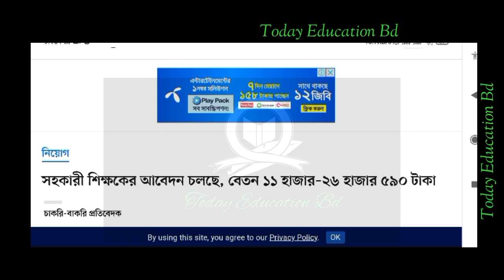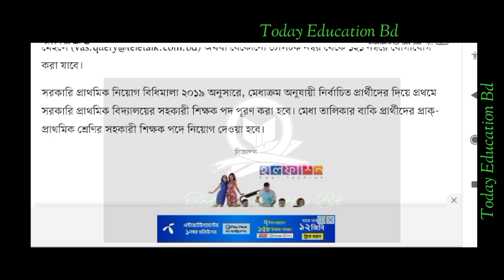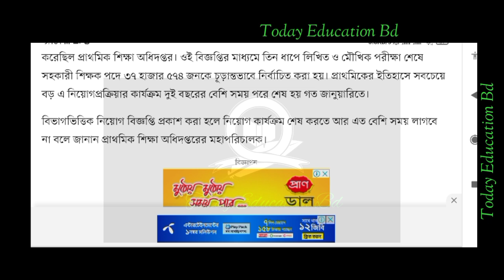Primary assistant teacher circular 2023 update news today. প্রাথমিক সহকারী শিক্ষক নিয়োগ ২০২৩ ।